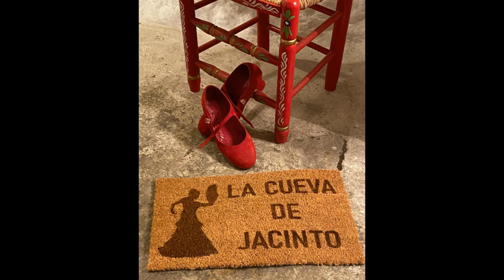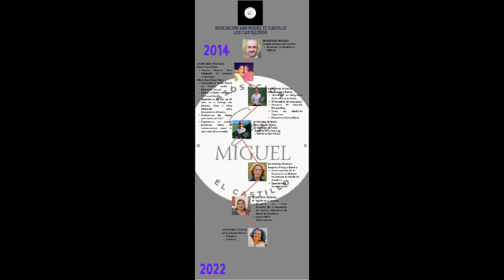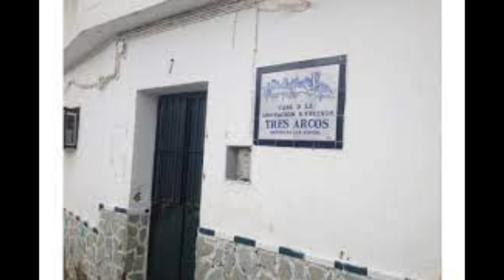ESPECIAL ALCALÁ BARRIO A BARRIO "SAN MIGUEL - EL CASTILLO" EN RADIO GUADAÍRA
En Radio Guadaíra estamos realizando cada viernes de esta nueva temporada, un especial dedicado a las barriadas de Alcalá de Guadaíra. El sexto especial se emitió el pasado viernes 11 de noviembre, y estuvo dedicado a la Barriada San Miguel - El Castillo. En este especial hemos hablado con la Asociación Cultural San Miguel "El Castillo", la Peña Flamenca "El Arrabal", la A.VV. Tres Arcos, el Grupo de Teatro Comunitario de Alcalá, la joven artista Yaiza Trigo, con la Cueva de Jacinto, el Centro Cívico San Miguel, el Centro de Interpretación del Castillo, comerciantes y hosteleros, vecinos y vecinas que nos han contado las maravillas de vivir, trabajar o participar de una barriada como es la Barriada San Miguel - El Castillo, en Alcalá de Guadaíra.